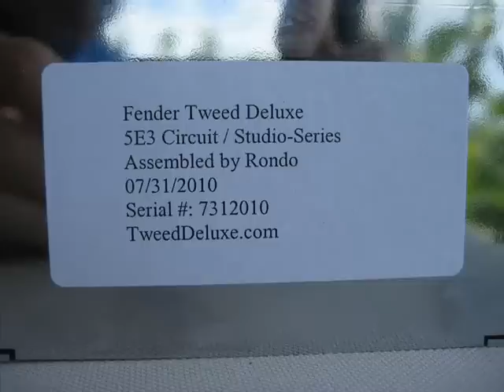Tweed Deluxe Speed Shop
Tweed Deluxe Studio-Series 5E3 amplifier demo. Built to order.

RecPro Audio. Studio recording demo rock tracks using: Sennheiser e906, Pultec Eqp-1a, Teletronix La2a, Revolution Redd.47, '68 Gibson 335, Les Paul Junior, Fender American Vintage '57 Strat (Lindy Fralin pickups, Callaham bridge), effects (used sparingly): Dunlop Univibe, Fuzz Face, Vox 847 Wah (Whipple inductor).